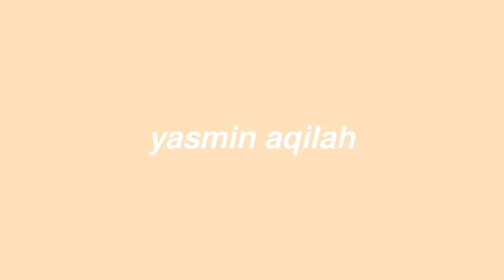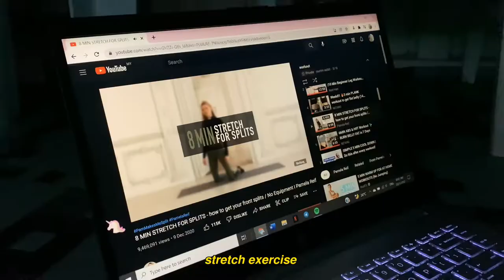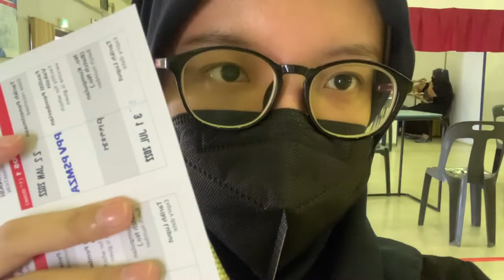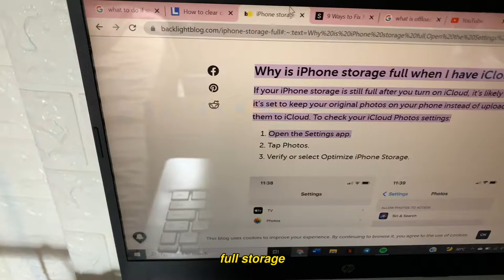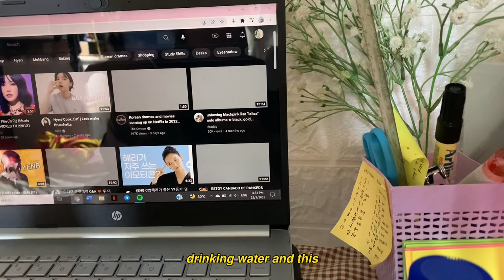realistic day in my life♡ | sunrise, booster shot, vlog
[[ watch in 1080p for hd ]]

☆☆☆ﾟ¨ﾟﾟ･:..ﾞ((ε(⌒▽⌒)ﾟ¨ﾟﾟ･*:..☆☆☆

hiiii! it’s late but happy new year 2022🥳🙏🏻 this video is recorded around jan but i just had the time to post it here☁️ i hope all of you enjoy and appreciate this video as much i do and stay tune for more💛 don’t forget to like, share and subscribe. see you in my next video! 안녕~🤍🥰 (｡・ω・｡)

filming & editing
— `✿ camera - iPhone Xr
— `✿ editing app - capcut/inshot

let’s support them by clicking the link ╰(´︶`)╯♡

realistic day in my life, sunrise, walking vlog, beach, unexpected booster shot vlog, masker scarlett whitening, herbalism mugwort mask, seriously soothing and hydrating gel mask, ranting, booster shot side effects, maggi tomyam, dinner, revision for a test, night skincare routine, best lipbalm